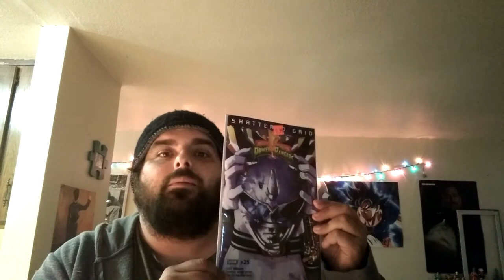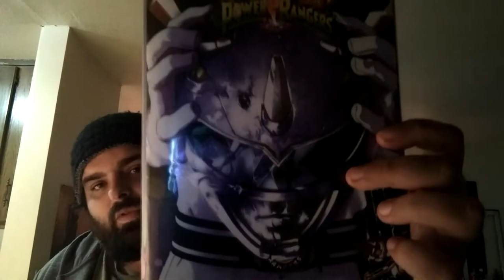Mighty Morphin Power Rangers #25 Shattered Grid Review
This Video is NOT made for kids, This video is for adult collectors Mighty Morphin Power Rangers #25 Shattered Grid Review
Drakkon returns and the Mighty Morphin Power Rangers will never be the same. The 'SHATTERED GRID' event begins here! Please note: Mighty Morphin Power Rangers #25 will be black polybagged and shipped with (6) randomly assorted main covers by Goñi Montes in equal quantities. .